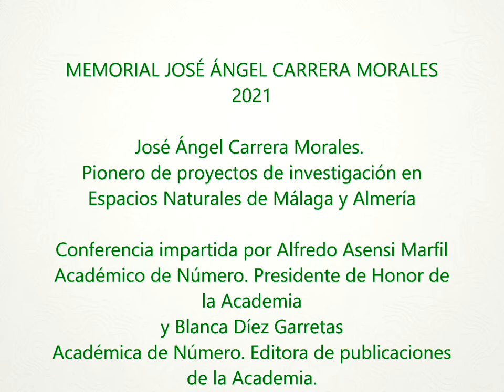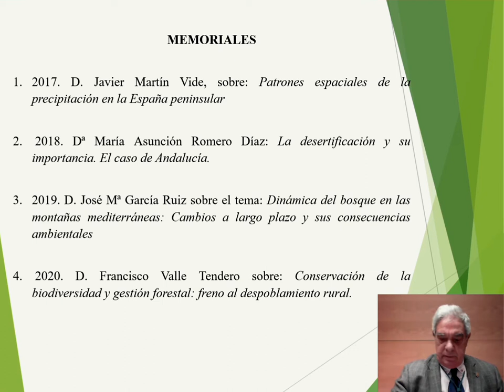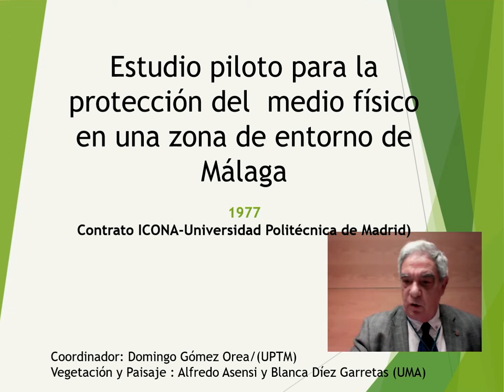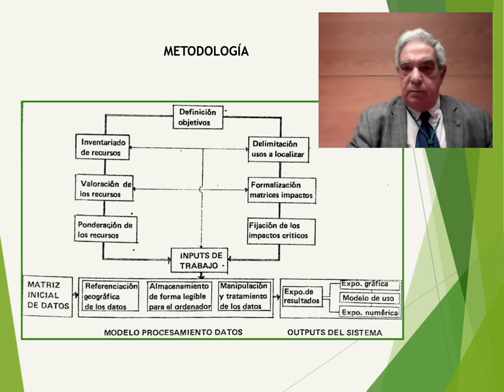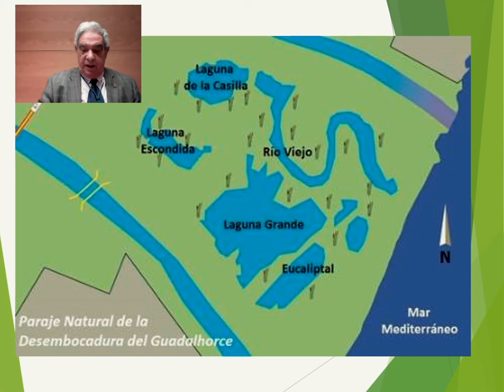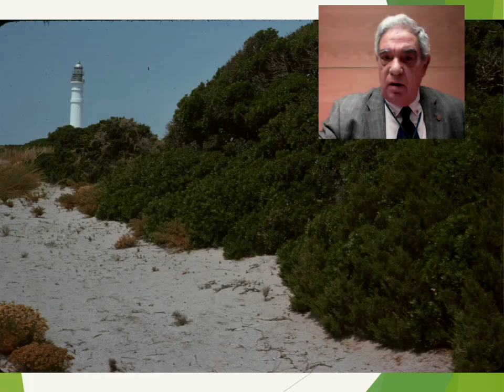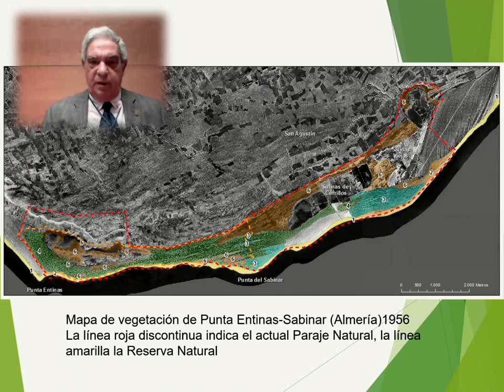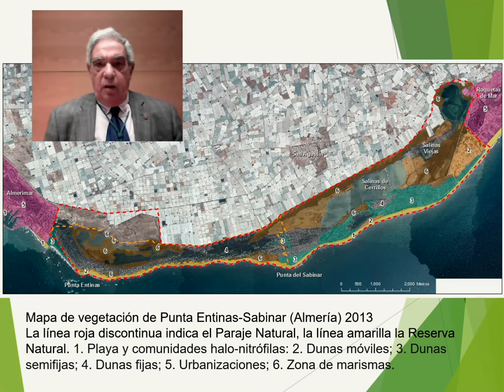MEMORIAL JOSÉ ÁNGEL CARRERA MORALES 2021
José Ángel Carrera Morales. Pionero de proyectos de investigación en Espacios Naturales de Málaga y Almería.
Conferencia impartida por Alfredo Asensi Marfil.  Académico de Número. Presidente de Honor de la Academia y Blanca Díez Garretas. Académica de Número. Editora de publicaciones de la Academia.
Presentados por José Damián Ruiz Sinoga . Académico de Número. Coordinador del Memorial